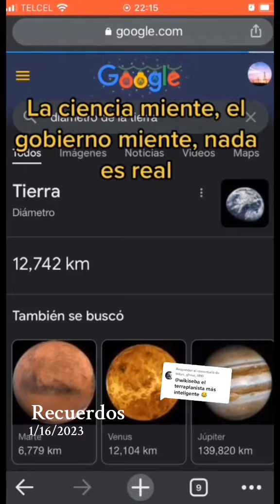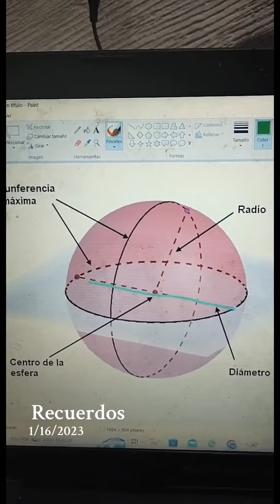La ciencia miente